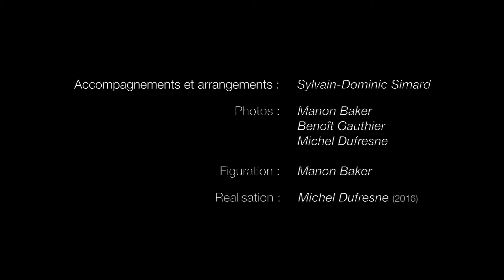J'étais là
Chanson qui ouvrira l'album à venir "Une Île en Elle", album qu'on pourra retrouver notamment sur Bandcamp, Google, eMusic, iTunes et Amazon (paroles et musique ainsi que réalisation de la vidéo de Michel Dufresne - accompagnements et arrangements de Sylvain-Dominic Simard - figuration de Manon Baker - photos de Benoît Gauthier et M. Dufresne)